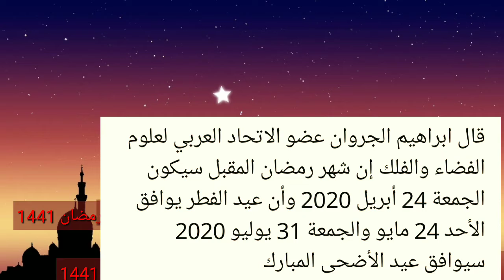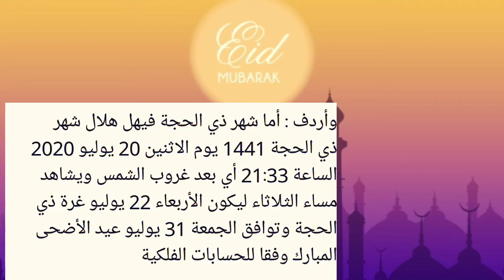كل عام وانتم بخير رمضان قرب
تم تحديد موعد شهر_رمضان المبارك فلكيا"،2020والعيد وكل عام وانتم بخير تفاصيل في الداخل